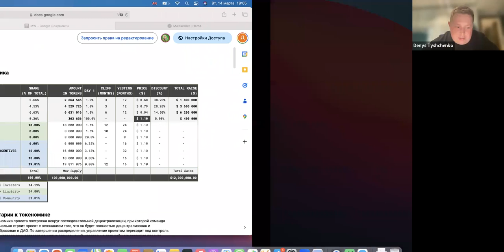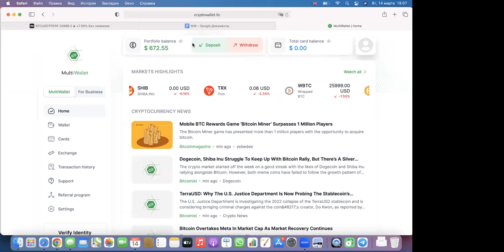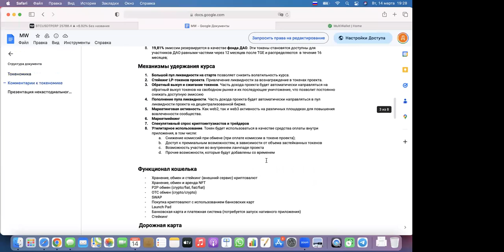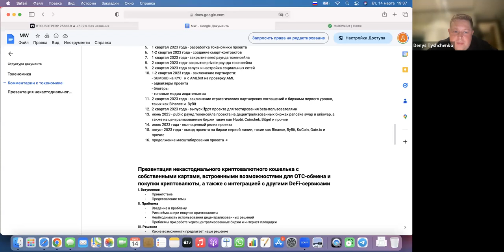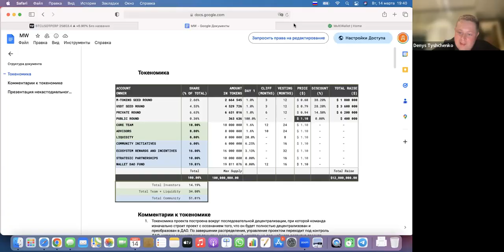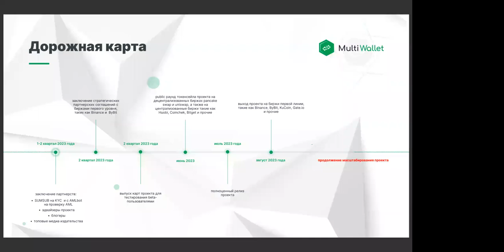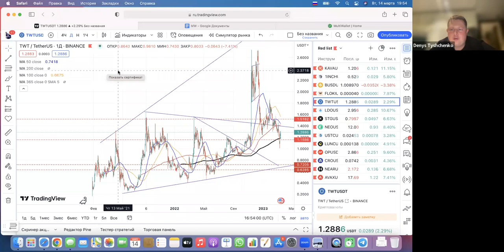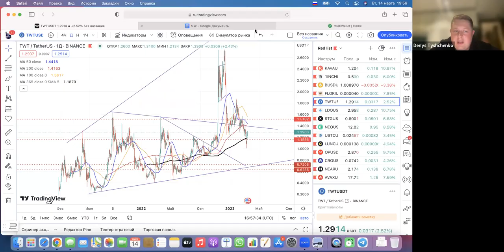Multi Wallet и Токеномика. Откуда 1000%?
Instructions